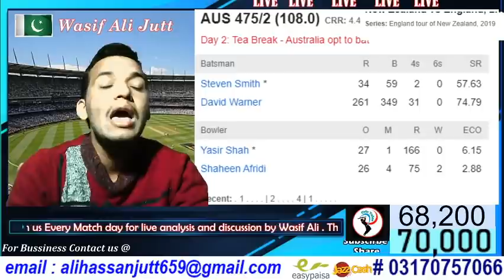Pakistan vs Australia 2nd test day 2 Session 1 Tea Break Report | Pak vs aus 2nd test day 2 report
On this channel we will do live cricket reaction and commentary so join us on cricTales special.

My Easypaisa/Jazzcash account number :: 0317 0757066

This is self created content and not copied content. The Audio commentary in this stream is self created and not a copy of any other source.I have appeared in every single video of this channel through facecam .

In case of any dispute contact the publisher directly on and attempt to resolve the matter peacefully considering it a mistake rather than taking any inappropriate and undesirable action.